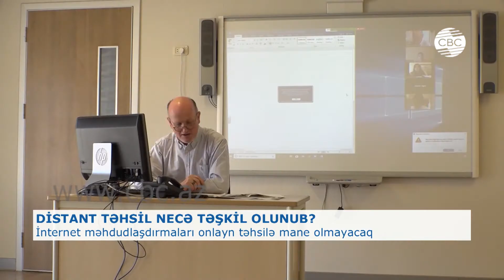DİSTANT TƏHSİL NECƏ TƏŞKİL OLUNUB?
Bu gündən Azərbaycanın bütün təhsil müəssisələrində tədris distant formada start götürüb. Pandemiya şəraitini nəzərə alaraq ümumtəhsil pilləsində təhsil virtual məktəb platforması çərçivəsində-videokonfranslar şəklində təşkil olunub.  Eyni zamanda televiziya üzərindən teledərslərin yeni cədvəli də açıqlanıb. Təhsil Sisteminin İnformasiyalaşdırılması İdarəsinin şöbə müdiri Fidan Nəcəfova deyir ki, iki həftə ərzində müvafiq hazırlıqlar yekunlaşıb. bütün təhsil müəssisələrdə mövcud şərait araşdırılıb. Dünəndən etibarən virtual məktəb platformasının Microsoft Teams proqramı üzərindən Azərbaycan dilində versiyası da istifadəyə verilib. Məhdud internet imkanları nəzərə alınaraq cəbhəboyu rayonlar istisna olmaqla digər regionlarda şagirdləri distant təhsilə cəlbi üçün bütün imkanlar yaradılıb.